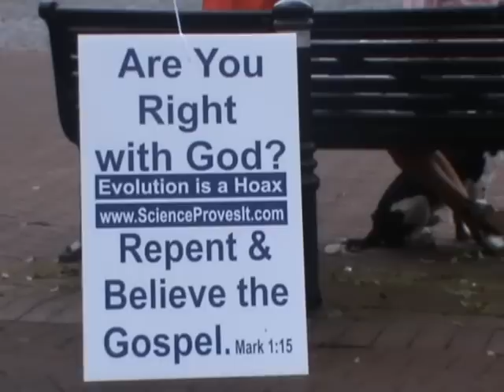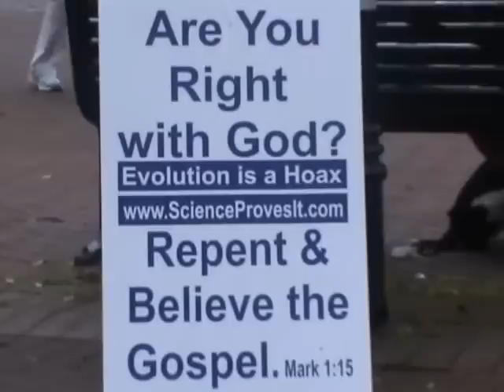Gay Pride Day Carlisle Cumbria 1/10/11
Cumbria Gay pride Day Carlisle 1/10/11